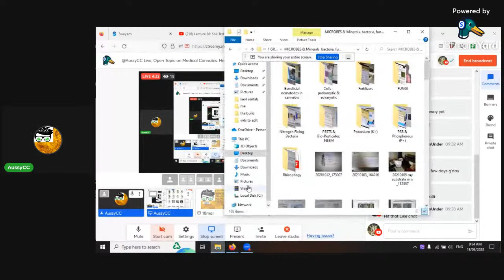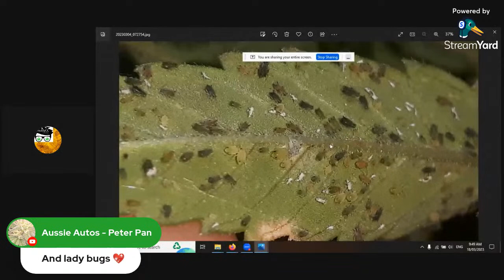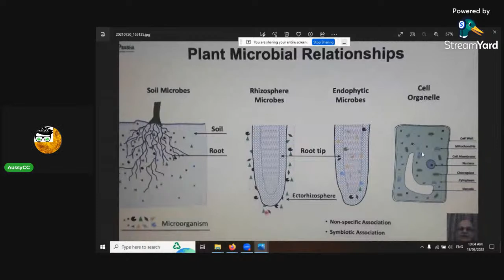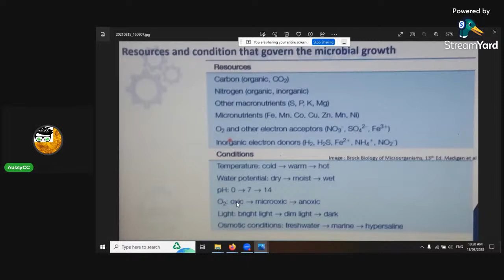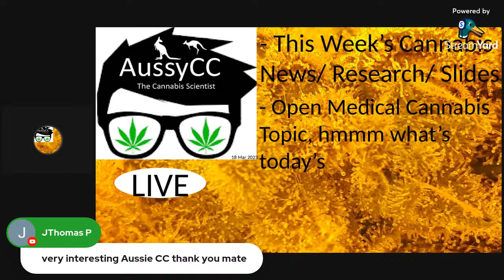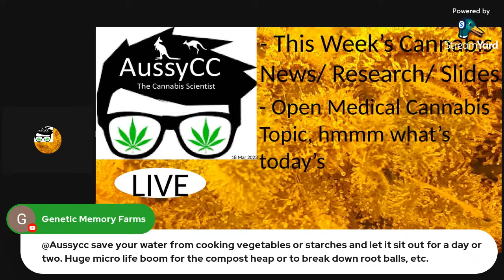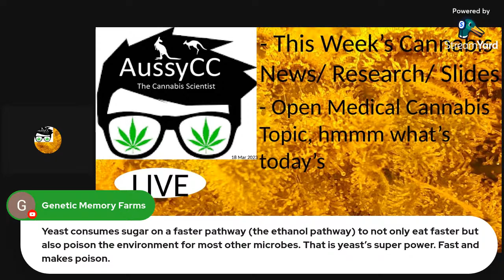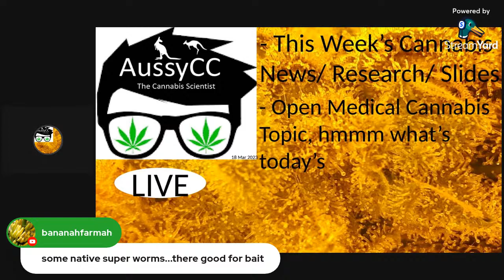Live, Microbes in Medical Cannabis. Safe Practises, What's Bad & Harmful. Detailed Lecture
Happy Breeding, Growing and Good health to U.